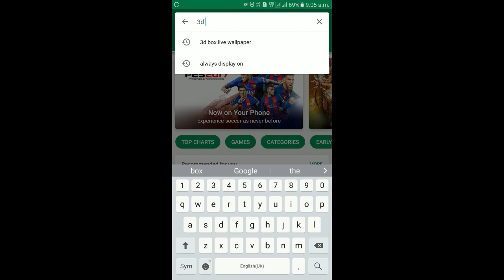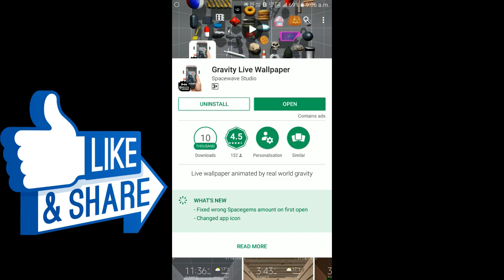Best Phone Backgrounds aur 3D Live wallpaper kaise Rakhe Apne Phone Me.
hello friends.
is video me aap dekhoge 3D Live wallpaper kaise rakhe apne phone me.